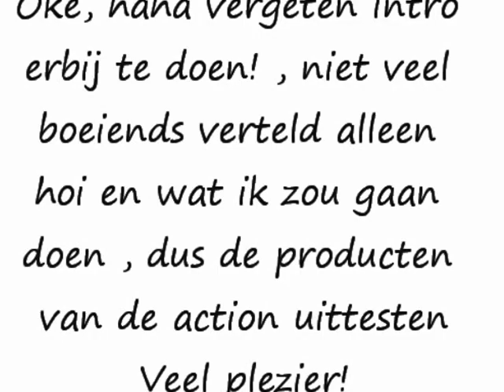Action make-up, hit or shit.?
beautyinamoment.webnode.nl